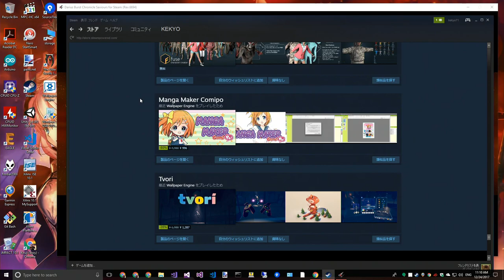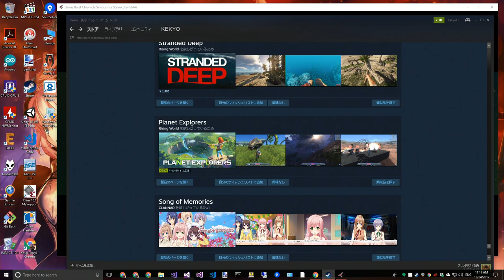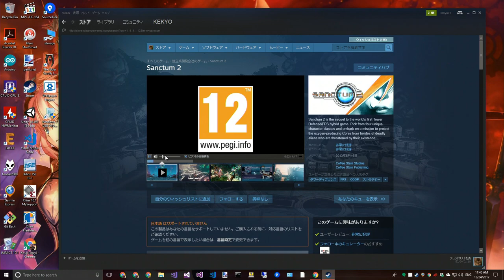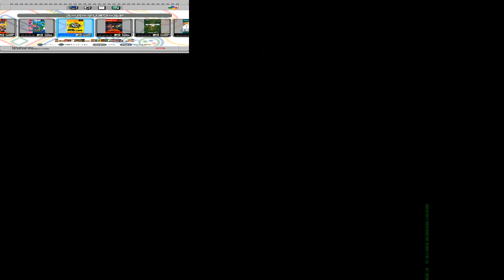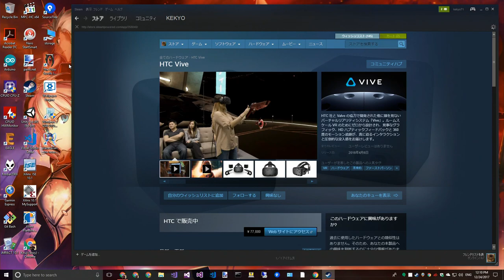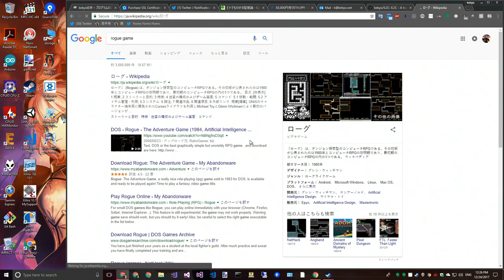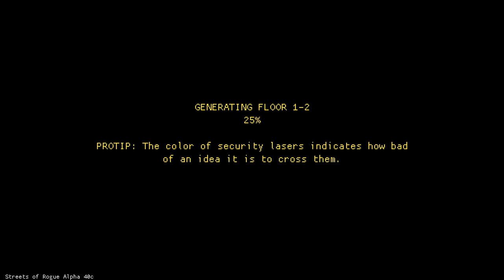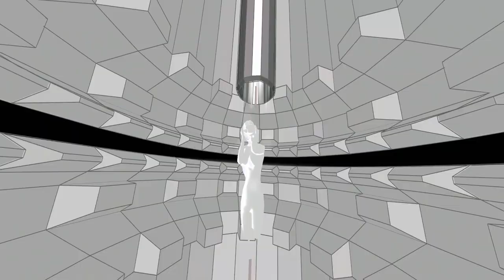年末年忘れゲーム会2017 #1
Hayashi, Kato, Matsuiでやった、年忘れゲーム会です。

Steamの積みゲームややったゲーム、コンシューマーゲームとかで一日遊びました。これは午前の記録。